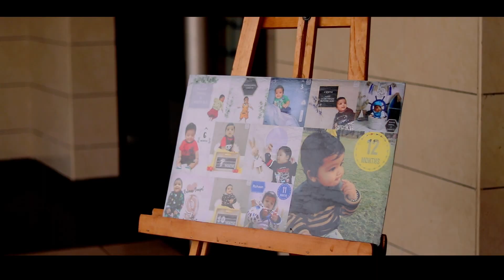RUHAAN 1st Birthday | BOMBAY FOTO'S | SANGRUR | 92177-00039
Bombay Foto's
SCO 3 Opp Old Fire Brigade Sangrur 148001